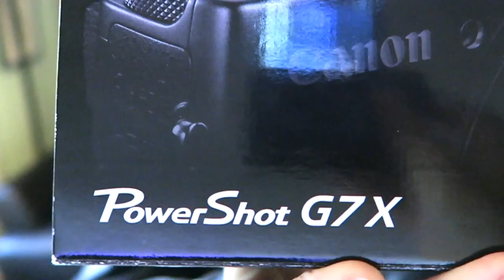Nightmare On Elm Street Filming Location | Sexy Freddy Halloween Photoshoot!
★☆★ NIGHTMARE ON ELM STREET SEXY FREDDY HALLOWEEN HORROR Photoshoot! ★☆★

AT THE REAL NIGHTMARE ON ELM STREET HOUSE LOCATION! Nightmare On Elm Street Sexy Freddy Halloween Photoshoot with Najarra Townsend star of my new film Wolf Mother!